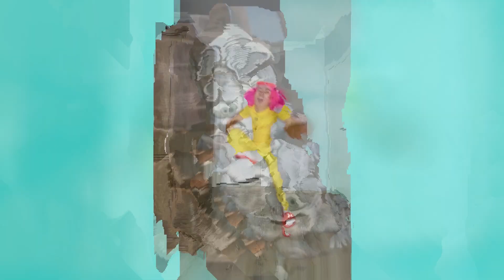Funny Wasabi Videos | Best video Comical Persons | New Comedy Compilation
Hope you enjoyed watching this funny and hilarious video.